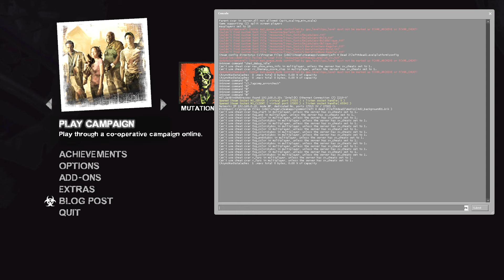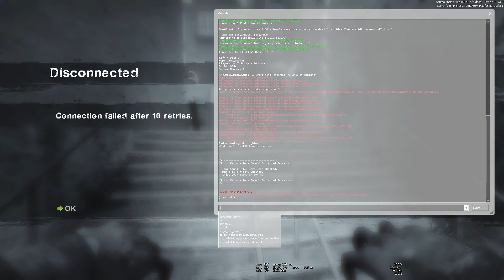L4D2 | SCRIM W G2 LION???